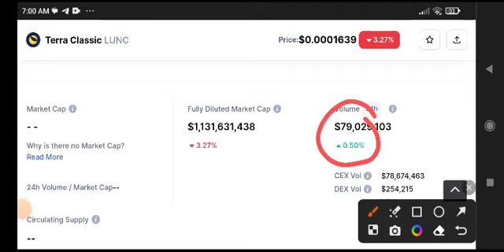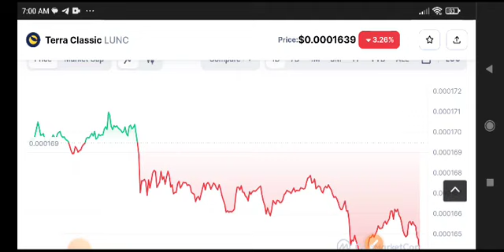Terra Classic Price Prediction Update! Lunc News Today